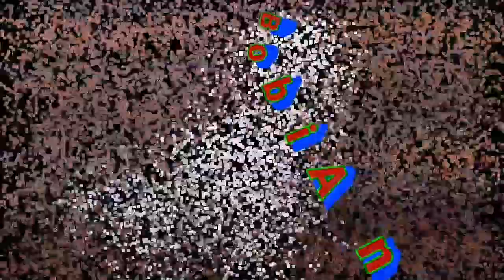Jugando GUNS OF BOOM de nuevo #12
Jugando a Guns Of Boom con mi nuevo dispositivo y retomando de nuevo uno de los mejores juegos shooter multijugador online para móvil de 2017 y muy probablemente de 2018.
Debo coger un poco de practica despues del paron en Guns of Boom pero no voy mal encaminado.
Puedes ver la serie completa de Guns Of Boom siguiendo el